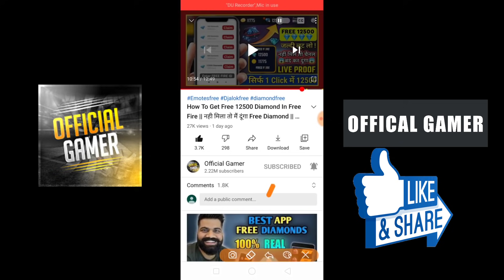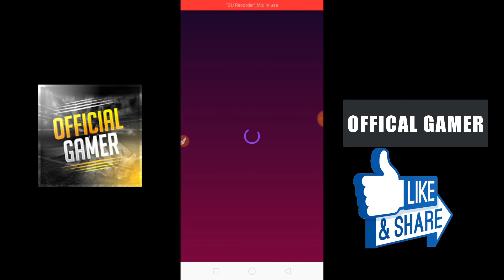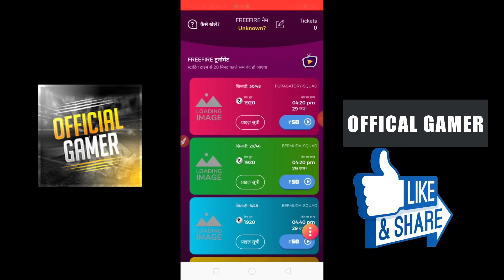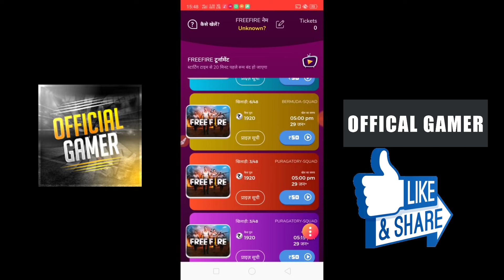How To Get free Diamond In Free Fire Without Paytm -Garena Free Fire